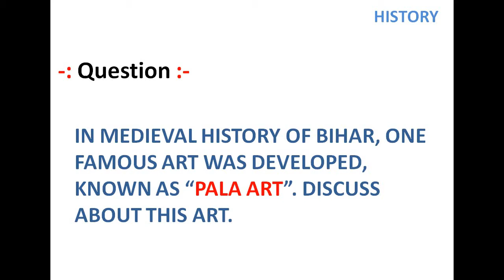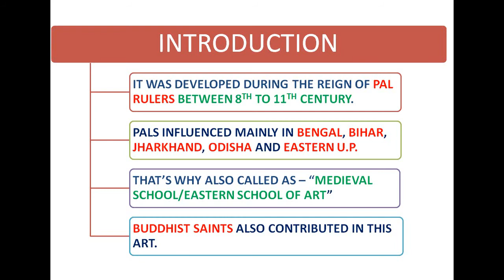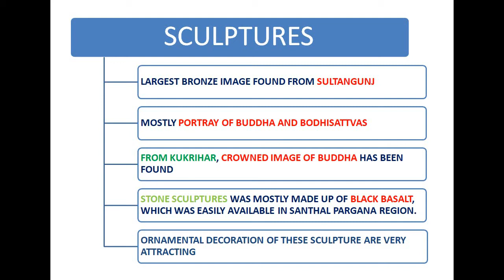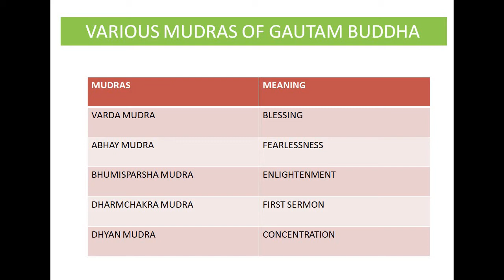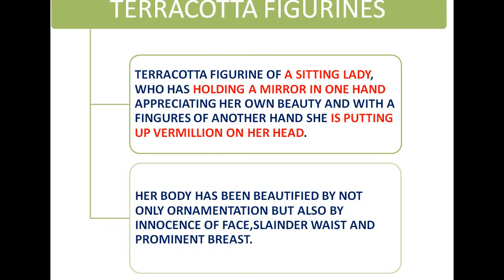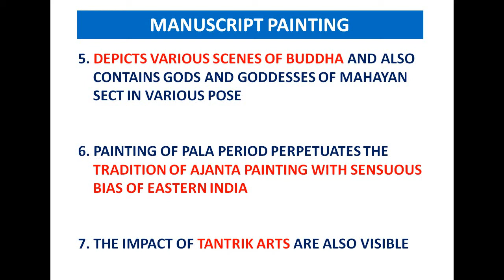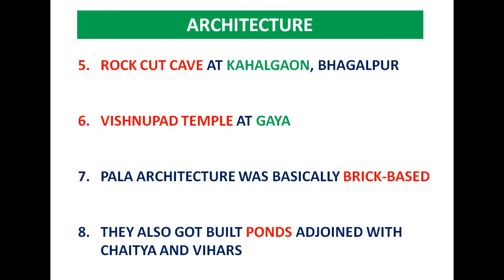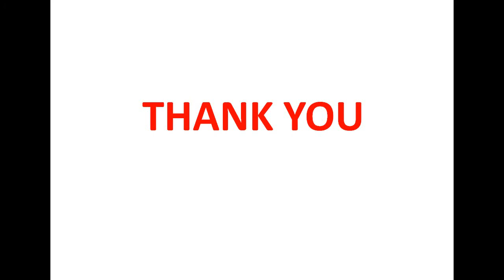Pala Art and Architecture, an important topic for BPSC Mains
In this video i have tried to deliver the complete content related to PALA ART. It is very helpful for BPSC MAINS Examination.